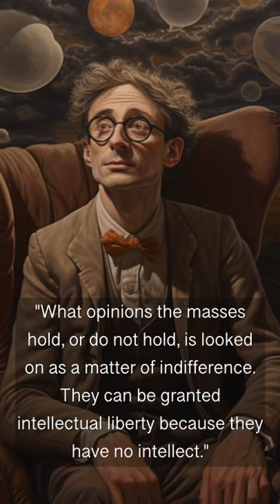Emmanuel Goldstein (1984) by Midjourney. AI brings book characters to life.